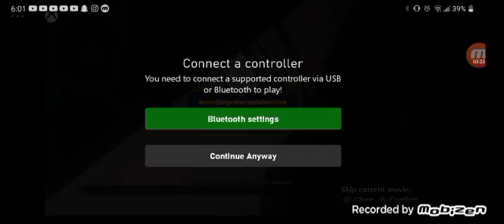The Taka Flies Again (part 2)